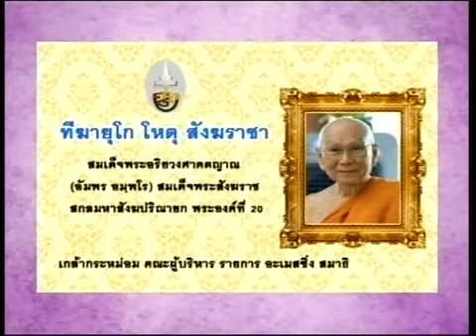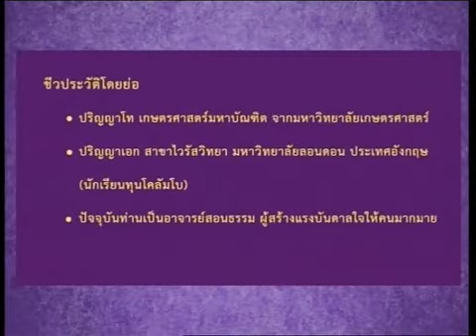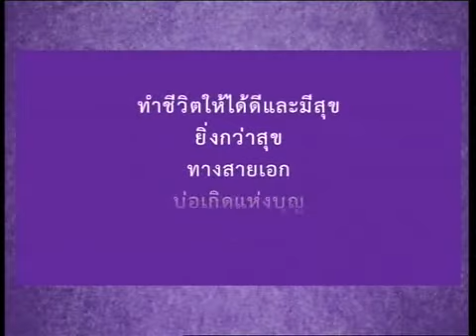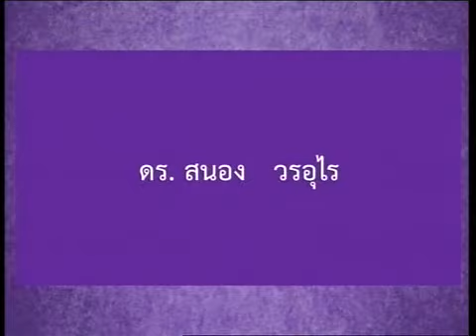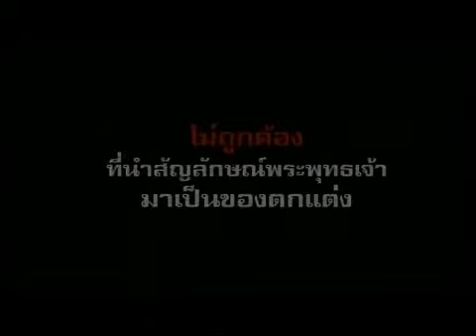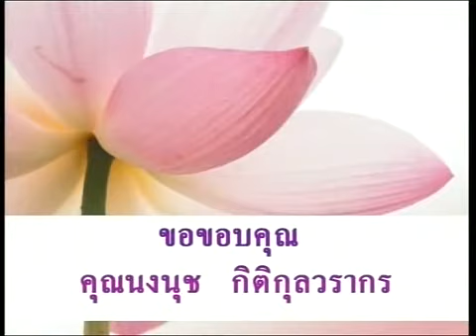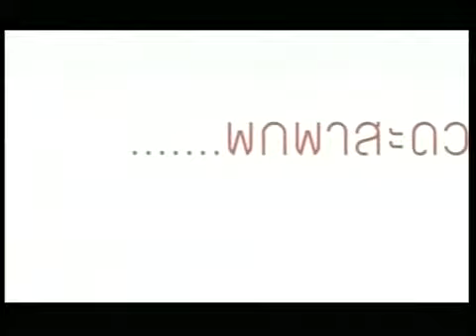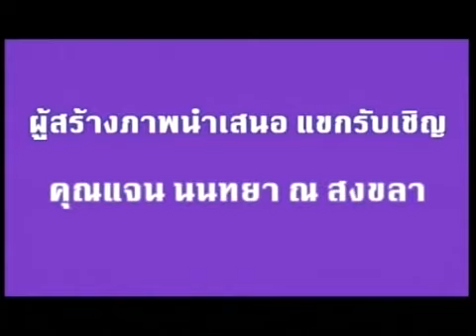อะเมสซิ่ง สมาธิ เทป 56 วันที่ 010360